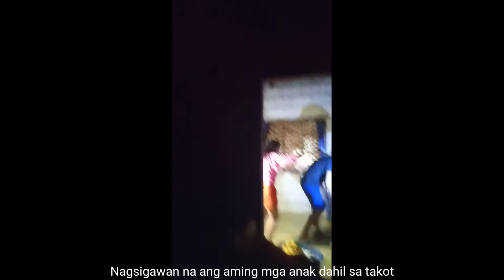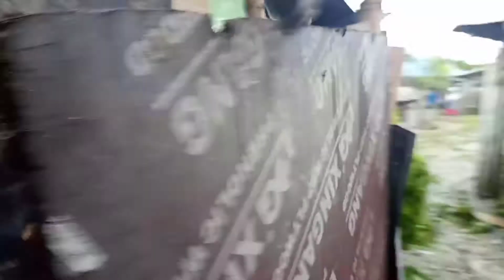Bagyong Odette sa Bohol | Bunga Mar, Jagna | Supertyphoon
HELLO GUY'S!!!

In this channel we share our seldom things we do in our life, unboxing, review, travel and mukbang. And I love to film them for memorabilia ! Enjoy watching 💕

LYKA:
noe_mi21

BUSSINESS PAGE:
Mary Kay Product:

Don't hesitate to message/pm me directly for orders.